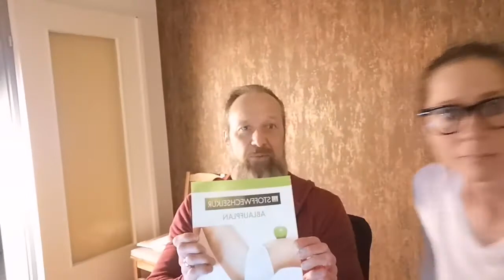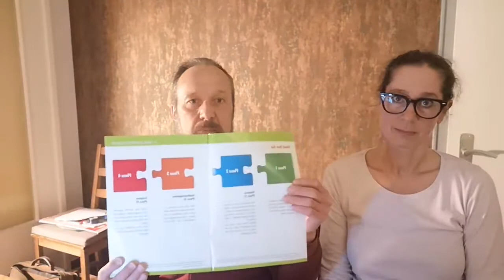Wie funktioniert die 21 Tage Stoffwechsel Kur 💚24.2.21